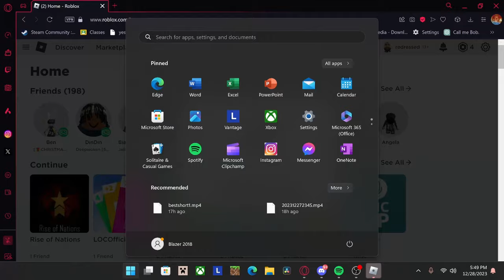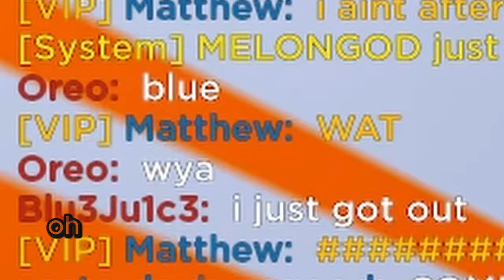Playing Roblox Jailbreak In 2024...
Does Roblox Jailbreak Hold Up In 2024?